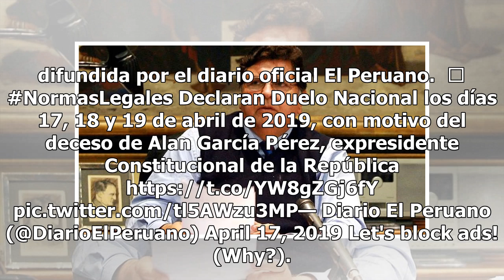Gobierno de Perú declara tres días de luto por muerte del expresidente Alan García